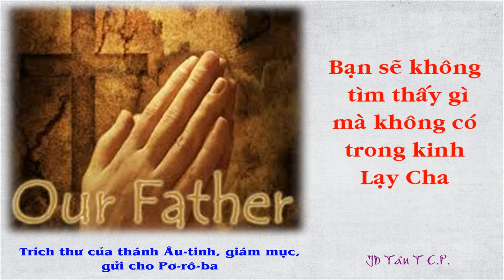JDTCP. Âu-tinh. Bạn sẽ không tìm thấy gì mà không có trong kinh Lạy Cha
Bạn sẽ không tìm thấy gì mà không có trong kinh Lạy Cha

Trích thư của thánh Âu-tinh, giám mục, gửi cho Pơ-rô-ba.

Giả như có ai nói : Xin làm cho chư dân nhận biết Ngài, như chúng con từng nhận biết xưa nay ; xin cho các ngôn sứ của Ngài được mọi người tin tưởng, thì người ấy đâu có nói gì khác hơn là : Xin làm cho Danh Thánh Cha hiển vinh ?

Ai nói : Lạy Thiên Chúa quyền năng, xin phục hồi chúng con, xin toả ánh Tôn Nhan rạng ngời để chúng con được ơn cứu độ, thì người ấy đâu có nói gì khác hơn là : Xin cho triều đại Cha mau đến ?

Ai nói : Theo lời hứa của Ngài, xin cho con vững bước, chớ để sự gian tà chế ngự được con, thì người ấy đâu có nói gì khác hơn là : Xin cho ý Cha thể hiện dưới đất cũng như trên trời ?

Ai nói : Xin đừng để con túng nghèo, cũng đừng để cho con giàu có, thì người ấy đâu có nói gì khác hơn là : Xin Cha cho chúng con hôm nay lương thực hằng ngày ?

Ai nói : Lạy Chúa, xin Ngài nhớ đến vua Đa-vít và lòng nhân hậu của vua hoặc : Lạy Chúa, nếu con đã làm như thế, nếu tay con đã làm điều bất chính, nếu con đã báo oán kẻ hại con, thì người ấy đâu có nói gì khác hơn là : Xin tha tội cho chúng con như chúng con cũng tha cho những người có lỗi với chúng con.

Ai nói : Lạy Thiên Chúa của con, xin cứu con khỏi lũ địch thù, bênh đỡ con chống lại kẻ tấn công, thì người ấy đâu có nói gì khác hơn là : Xin cứu chúng con cho khỏi sự dữ ?

Và nếu bạn điểm qua hết mọi lời cầu xin lành thánh, theo tôi nghĩ, bạn sẽ chẳng tìm thấy lời nào mà không được chứa đựng hay thâu tóm trong kinh Lạy Cha. Do đó, khi cầu nguyện, người ta được tự do dùng lời này hay lời khác để nói cũng những ý ấy, nhưng không được tự do nói những ý khác.

Đó là những điều chúng ta phải cầu xin không chút do dự cho mình, cho người thân, cho kẻ xa lạ và cho cả kẻ thù nữa, mặc dù trong lòng người đang cầu nguyện có thể nảy sinh tình cảm hướng về người này hay người khác, tuỳ theo mối quan hệ gần hay xa.

Tôi nghĩ bây giờ không những bạn đã biết phải có thái độ nào khi cầu xin, mà còn biết phải cầu xin điều gì nữa. Được như thế, không phải do tôi dạy dỗ mà là do Đấng đã đoái thương dạy dỗ tất cả chúng ta.

Ta phải tìm kiếm cuộc sống hạnh phúc và phải xin Chúa là Thiên Chúa ban cho ta cuộc sống ấy. Hạnh phúc là gì thì nhiều người đã bàn luận đủ cách. Nhưng chúng ta cần gì phải đi hỏi nhiều người và bàn luận đủ cách như thế. Trong Sách Thánh đã có một câu vắn tắt và chân thật như sau : Hạnh phúc thay dân nào được Chúa Trời làm Chúa. Để chúng ta được ở trong dân này và có thể chiêm ngưỡng Thiên Chúa cũng như sống mãi với Người, chúng ta phải nhớ điều này : Mục đích của luật là đưa tới đức mến phát xuất từ tâm hồn trong sạch, từ lương tâm tốt lành và đức tin không giả hình.

Trong ba điều kể trên, lương tâm tốt lành thế cho đức cậy. Vậy đức tin cậy mến đưa người cầu nguyện đến cùng Thiên Chúa, nghĩa là người có lòng tin cậy ước ao và biết cân nhắc những gì phải xin cùng Thiên Chúa dựa theo kinh Lạy Cha.